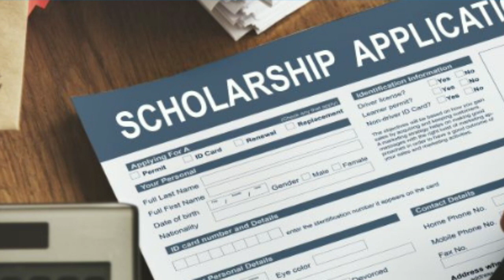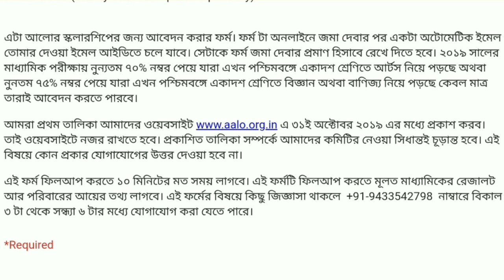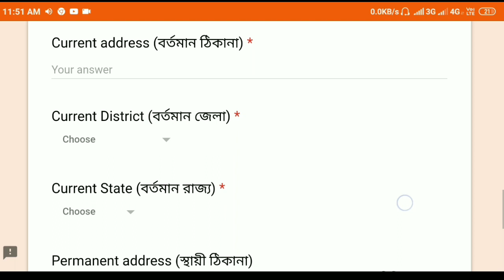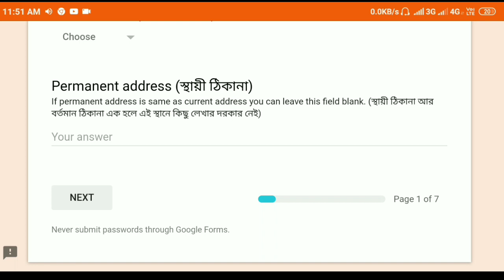"আলো স্কলারশীপ" 7200 টাকা || Aalo Scholarship application process 2019-20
"আলো স্কলারশীপ" 7200 টাকা || Aalo Scholarship application process 2019-20|| how to apply online for aalo scholarship 2019-20| Aalo Scholarship application form 2019-20

:::::::::::::::::::::::::::::::__Wish You All the Best🇮🇳:::::::::::::::::::